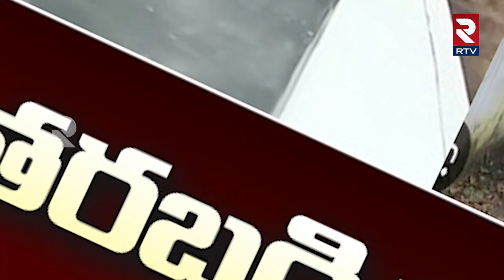టాలెంట్ ఎవడబ్బా సొత్తు కాదు : Kerala Teenager Transforms Maruti 800 into 'Rolls Royce' | RTV